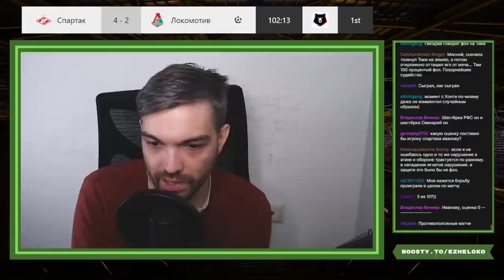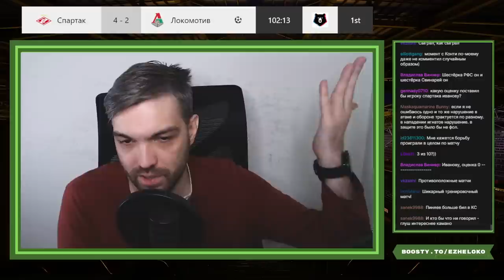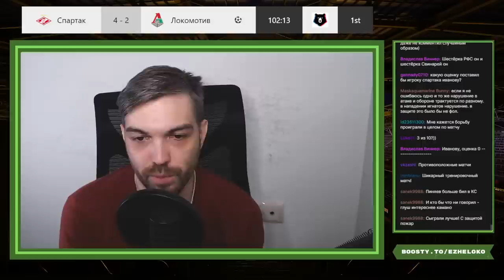О матче Спартак - Локомотив // В чем проблема Локомотива // Судейство // Отрывок со стрима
Матч запомнится неоднозначными решениями Иванова (не в первый и не в последний раз, к сожалению), но в этой игре есть много деталей, которые Галактионов нужно посмотреть и исправить.

Это отрывок со стрима, который прошёл во время и сразу после матча Спартак - Локомотив на vkplay.live/ezheloko